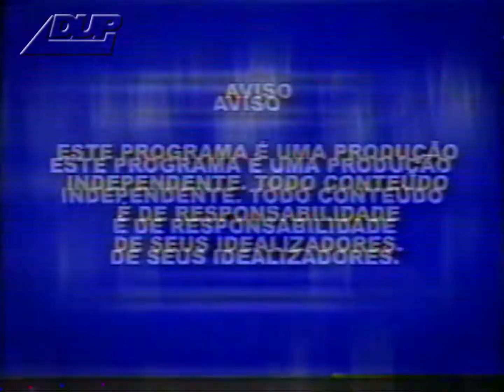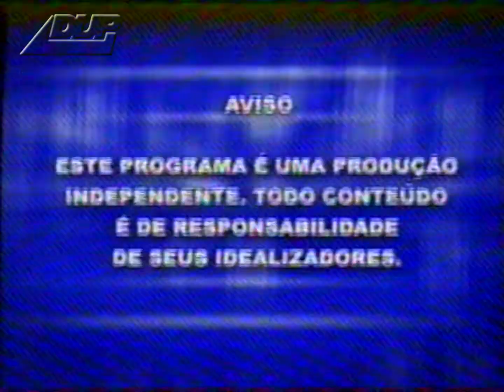Madrugada na Rede TV - (2004)